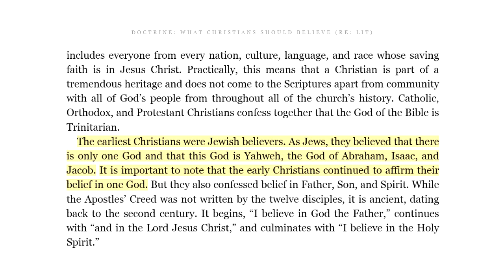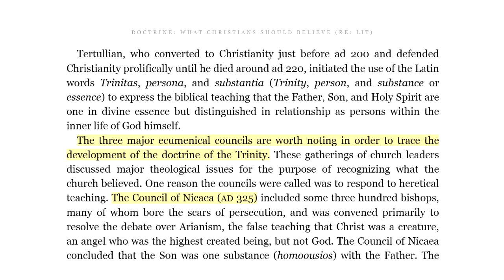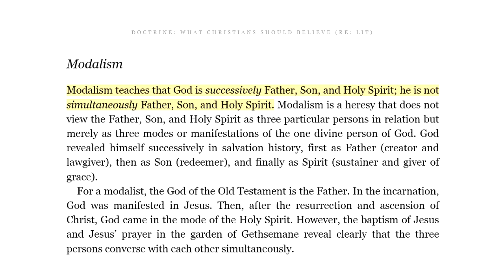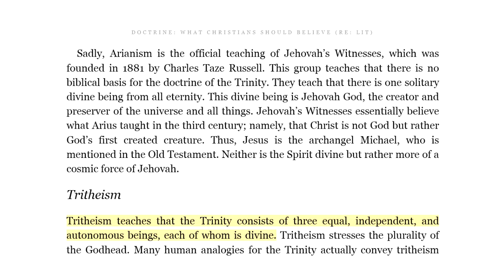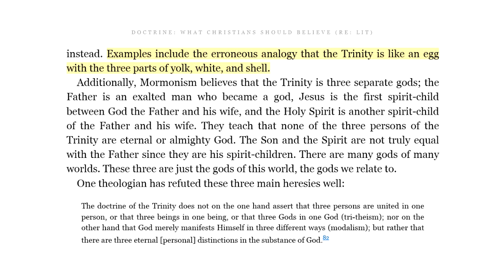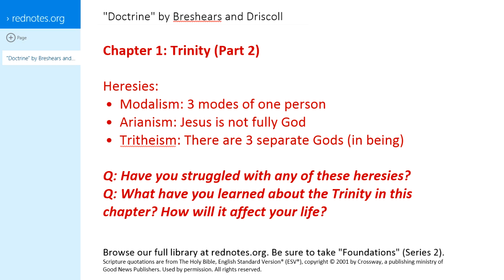doctrine 1 2 trinity